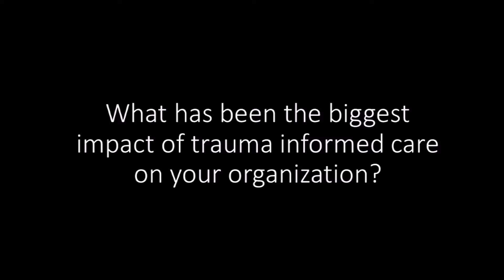What Does Trauma Informed Care Mean to Yamhill County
What trauma informed care means to Yamhill Co.